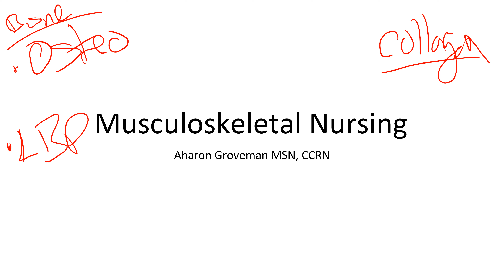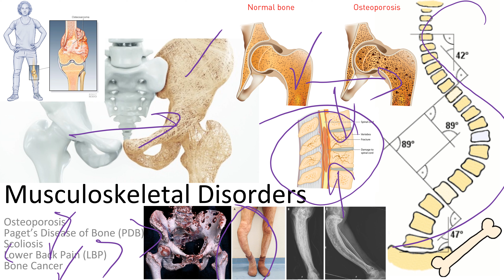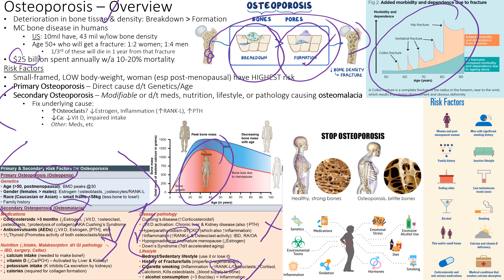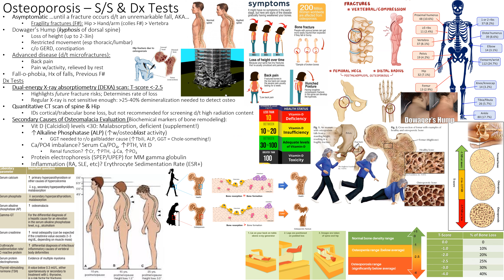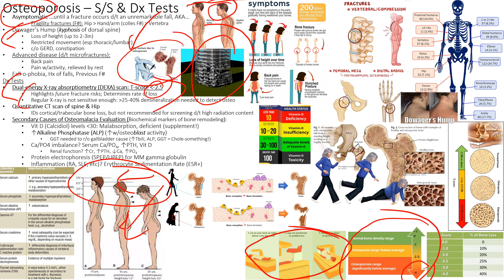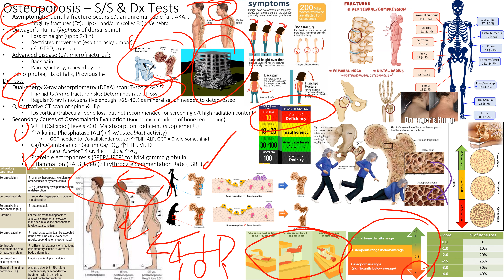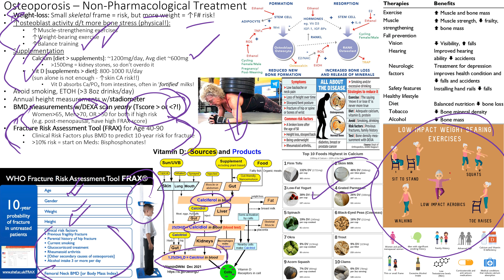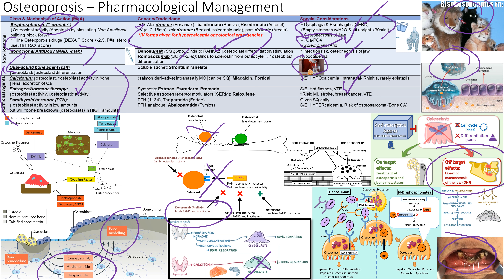Osteoporosis [Recorded LIVE!] | Part 01 of 07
In this first Musculoskeletal lecture series we are talking about Osteoporosis from how it occurs to how it is fixed.

Welcome to our Med-Surg 2 class! This video is targeted for those hearing the topic for the very first time, or even those who have heard it a hundred times. This is a one stop shop for many resources, to help one save time. Also, it may appear crammed, but this is a psychological maneuver so that one may feel they can successfully tackle a disease process in 4 slides rather than 20 or 30 slides! This will adequately prepare you and instill you with the knowledge to know what's best for your patients and critically think as a new nurse!

This will prepare you for your NCLEX, and beyond! The audience in this session were recorded in November 2023.